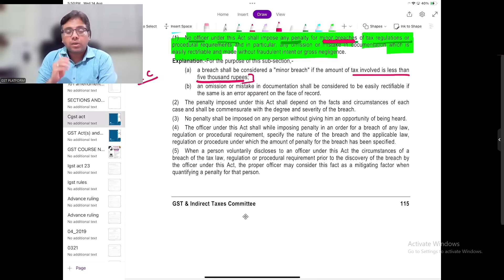GST PENALTY की LIMIT ख़त्म | GST PENALTY से RELIEF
Team GSTPLATFORM

बिना GST BILL के भी भेज सकते है माल | GST INVOICING NEW UPDATE